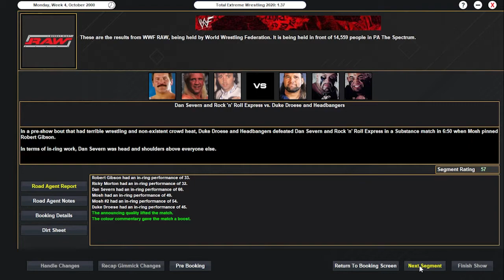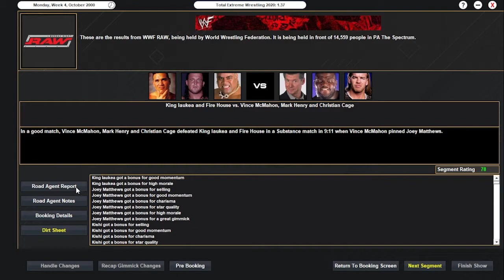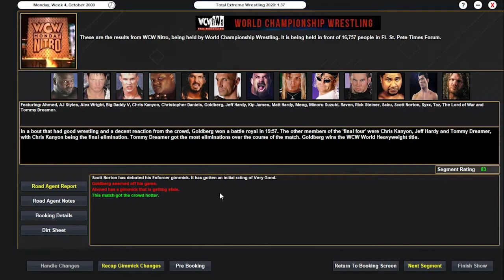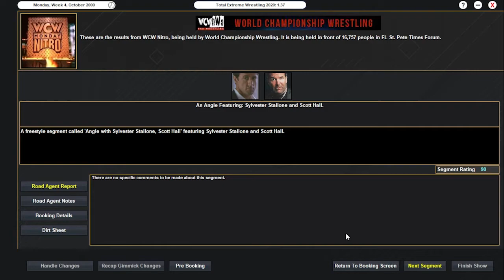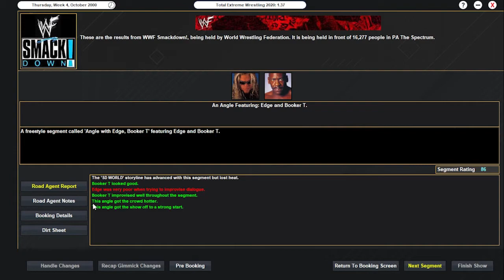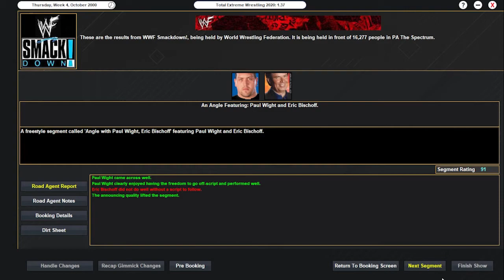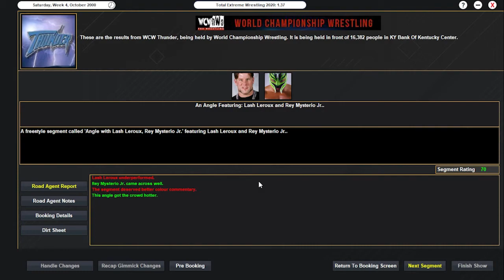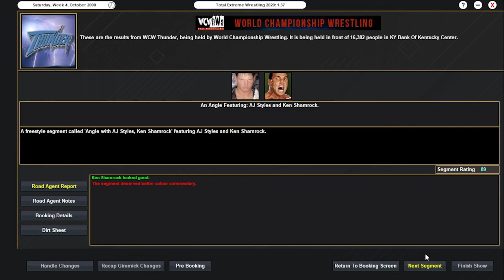S2E33 OF THE MONDAY NIGHT WARS!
hi official jmack and chadd discord coming soon!